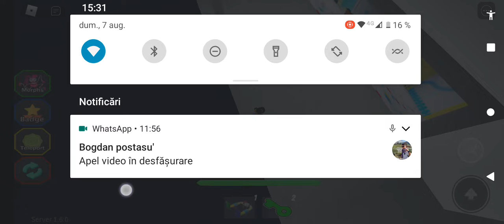incercam sa gasim mommy long legs morphs , cu Bogdan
sa nu uitați sa va abonați și la Bogdan, îl cheamă DAVID.STEFAN